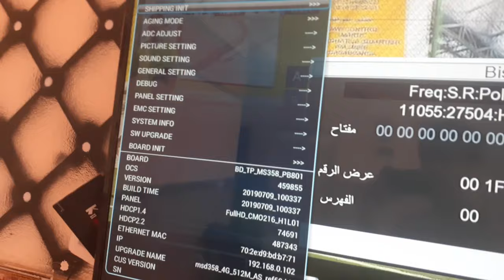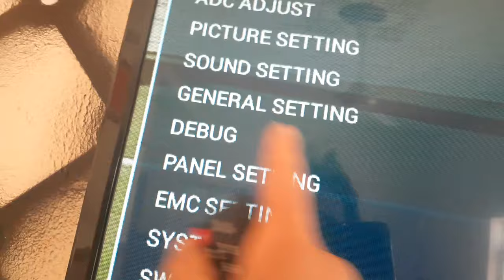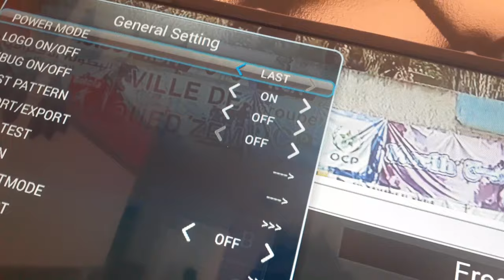كيف تحويل الشاشه التلفاز تشتغل ذاتي مباشر بدون ريمنونت تحويل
كيف تحويل شاشه البلازمه تشتغل الي بدون ريمنونت